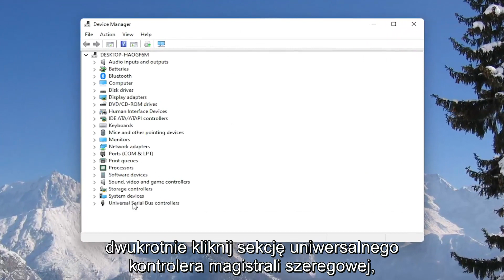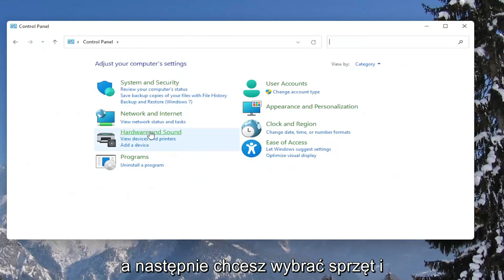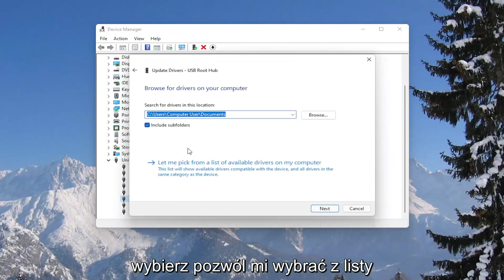Jak zatrzymać ciągłe rozłączanie myszy Bluetooth Windows 11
USB ciągle się rozłącza i ponownie łączy w systemie Windows 11 PC FIX

Urządzenia USB czasami rozłączają się i łączą ponownie losowo. Może to być problematyczne i może przeszkadzać podczas uzyskiwania dostępu lub przesyłania plików. Błąd może wystąpić z powodu problemów sprzętowych lub specyficznych dla systemu, ale istnieje kilka sposobów rozwiązania tego problemu.

Problemy omówione w tym samouczku:
USB ciągle rozłącza i ponownie łączy Windows 11
USB ciągle odłącza komputer!
USB ciągle rozłącza i ponownie łączy Windows
USB ciągle się rozłącza i ponownie łączy
USB ciągle się rozłącza i ponownie łączy w systemie Windows 11
USB ciągle rozłącza i ponownie łączy komputer!
Mysz USB ciągle rozłącza i ponownie łączy Windows 11
Kabel USB ciągle się rozłącza
USB ciągle łączy się i rozłącza
Mysz USB ciągle się rozłącza w systemie Windows 11
USB laptopa ciągle się rozłącza

Czy urządzenie USB odłącza się i ponownie łączy automatycznie na urządzeniu z systemem Windows 11? Jeśli zastanawiasz się, co zrobić w tej sytuacji, nie musisz się już martwić. Wypróbuj najpierw te prostsze obejścia i sprawdź, czy oferują jakieś proste rozwiązanie, w przeciwnym razie wybierz główne rozwiązania.

Ten samouczek dotyczy komputerów, laptopów, komputerów stacjonarnych i tabletów z systemem operacyjnym Windows 11 (Home, Professional, Enterprise, Education) wszystkich obsługiwanych producentów sprzętu, takich jak Dell, HP, Acer, Asus, Toshiba, Lenovo, Samsung i Huawei.